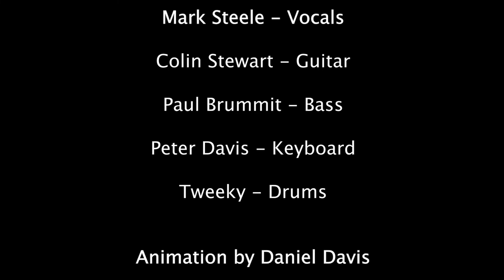Stolen Fridays Animated Lockdown Video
Fantastic animated video of our band animated by Daniel Davis.